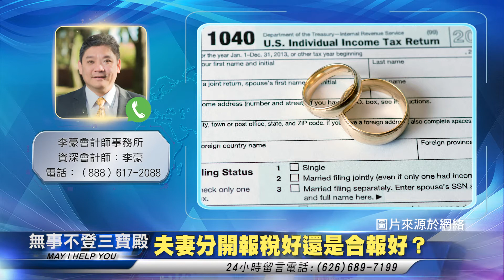夫妻分開報稅好還是合報好？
無事不登三寶殿 稅務篇 062921 主持人：Lea

李豪會計師事務所 資深會計師 李豪

无事不登三宝殿 税务篇 062921 主持人：Lea

夫妻分开报税好还是合报好？

李豪会计师事务所 资深会计师 李豪